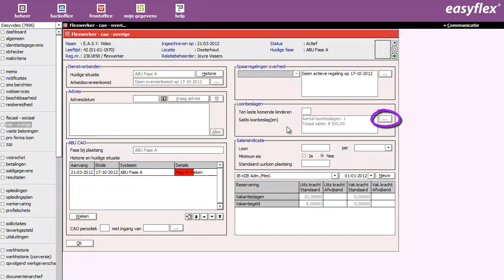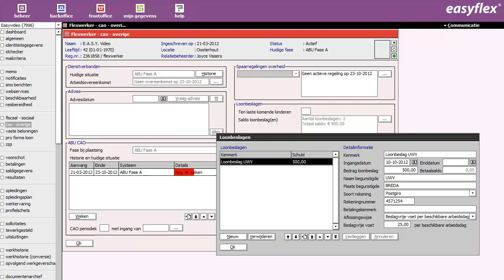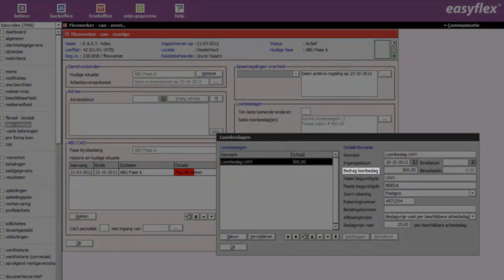Loonbeslag Easyflex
Een loonbeslag voer je in bij het tabblad CAO-overige: Loonbeslagen bij de Flexwerker. In deze Easyvideo leggen we het stap voor stap aan je uit.